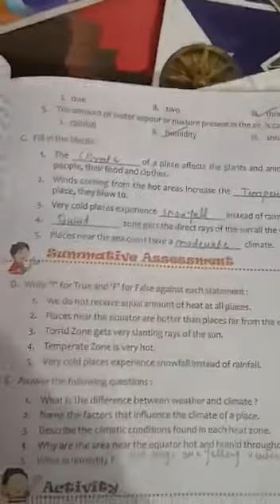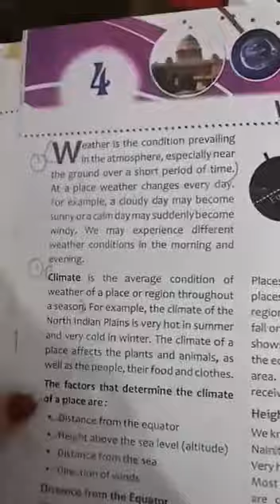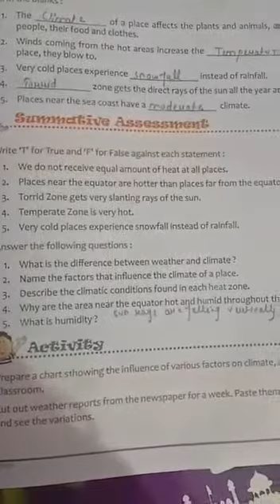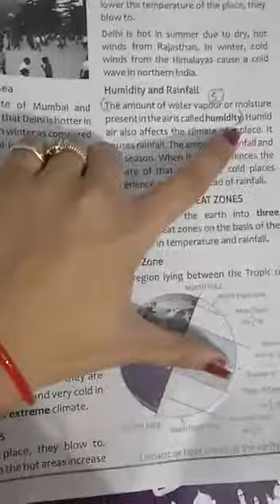CLASS 5 SST #41 ONLINE 6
THE SCHOOL IS NOW OPEN FOR CLASSES 6-8 WITH FULL CAPACITY AND FOLLOWING COVID-19 PROTOCOLS.
CLASSES 1 TO 5 WILL START FROM 1ST MARCH 2021.